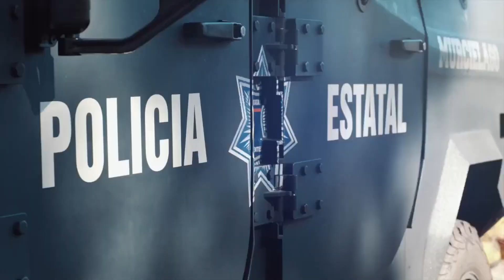Empresas de seguridad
Van por mayor regulación sobre empresas de seguridad privada: Manuel Alonso.